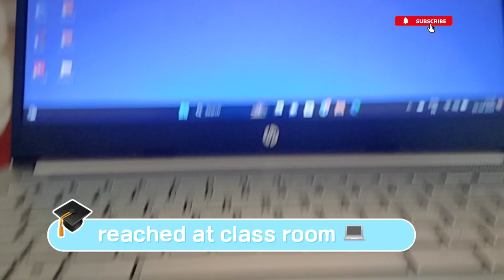Gatte ki sabji || lilly ka shikar || Navi Mumbai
gujrati gatte ki sabji...